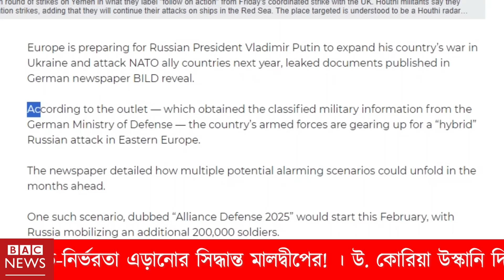গাজা থেকে এক চতুর্থাংশ সৈন্য প্রত্যাহার | সুর নরম নেতানিয়াহুর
BAC World News Bangla আন্তর্জাতিক সংবাদ। Today 16 Jan''2024 International Banglanews আন্তর্জাতিক খবর

latest news
আন্তর্জাতিক সংবাদ
ইসরাইল যুদ্ধ
ইরান যুদ্ধ
ফিলিস্তিন-ইসরাইল যুদ্ধ